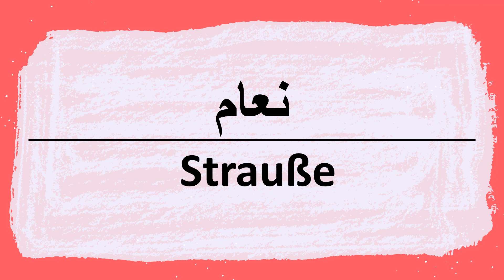Wie sagt man Straße auf Arabisch | كيف أنطق كلمة نعام باللغة العربية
Straße
 Aussprache und Schrift auf Arabisch.
Lernen Sie mit Arabified arabische Wörter und Sätze richtig auszusprechen und zu schreiben.
Ihre Unterstützung ist wichtig... Sie können unseren Kanal jetzt unterstützen, um fortzufahren, indem Sie unseren Mitgliedschaftspaketen auf YouTube beitreten.